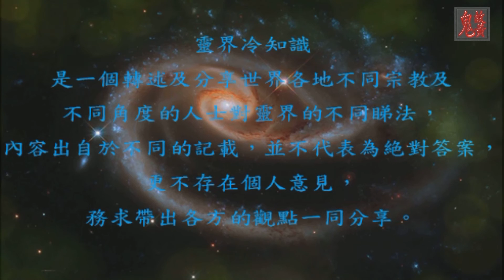望鄉台(地府遊記) - 靈界冷知識 ep10 Homeward station( Netherworld Travels ) - Trivia of Spirit world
一到望鄉台，遠望家鄉不會來，從望鄉台可望到陽間的家人最後一眼!
第一集簡單地帶出靈界是什麼。

本節目乃Radio99.tv 【嚇似魂來】節目的內部環節，如觀看完畢有與趣收看【嚇似魂來】或Radio99.tv的其他節目。可到以下頻道免費試睇：